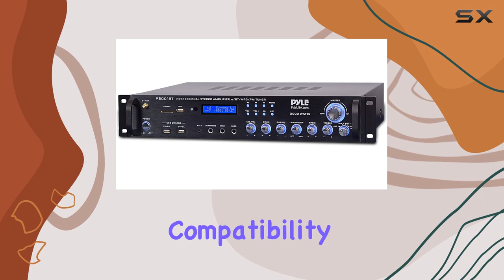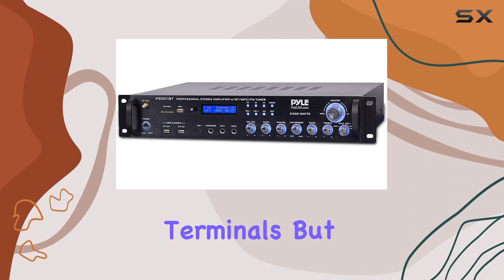"Pyle P2001BT Home Audio Receiver - Powerhouse Performance!"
0:00 Intro
0:06 Review

Things that we mentioned in this video:
PYLE Multi Channel Bluetooth : B07RV4SMJ1